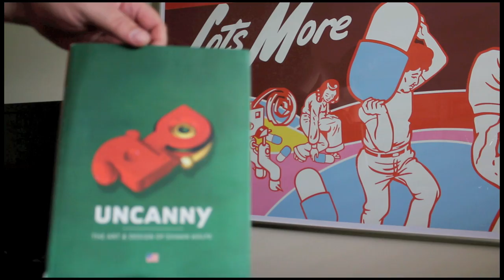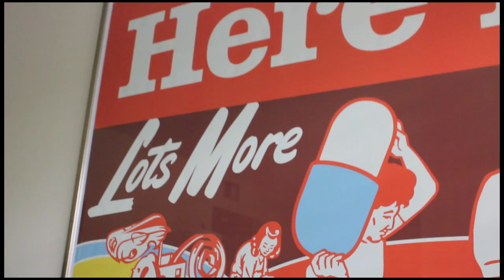Here It Is! Lots More!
a short about a custom-made piece by artist shawn wolfe

videography / editing:  james hale